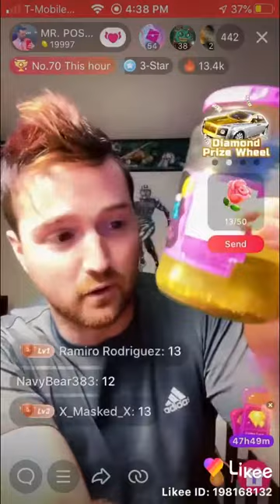Brandon Joham Likee and TikTok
This video is Brandon Joham Aka MoltresMagic1738 offical youtube account.